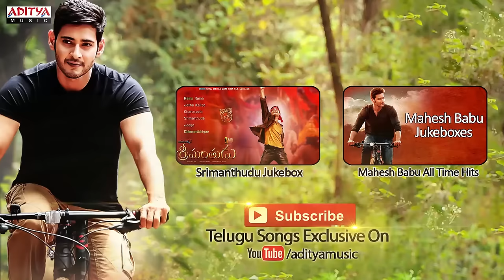Yekommakakomma Full Song ll Seenu Songs ll Venkatesh,Twinkle Khanna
Watch & Enjoy Yekommakakomma Full Song from Seenu Telugu Movie.

Song: Yekommakakomma
Movie : Seenu
Banner : Super Good Films
Produced : R.B.Chowdary
Directed : Sasi
Starring : Venkatesh,Twinkle Khanna
Lyrics : Veturi
Singer : S.P.Balasubramanyam
Music Label: AdityaMusic